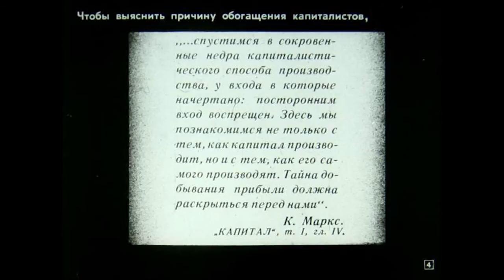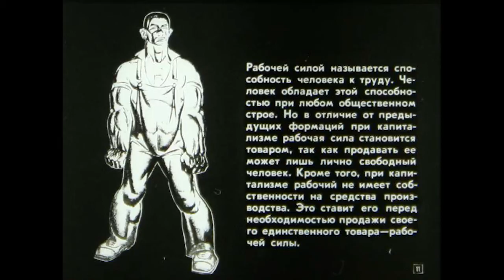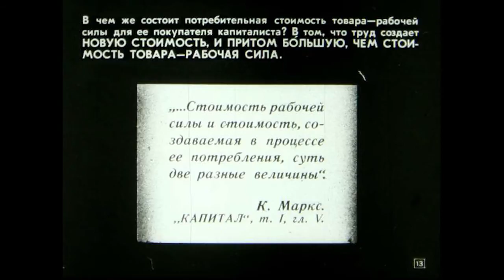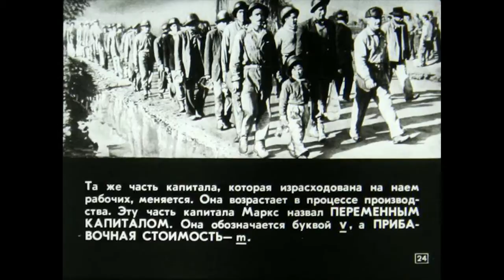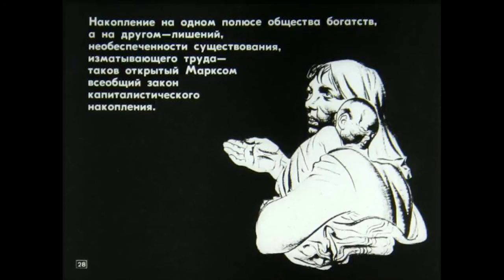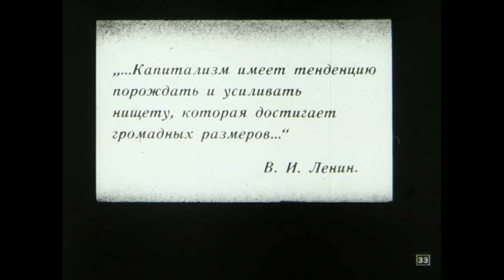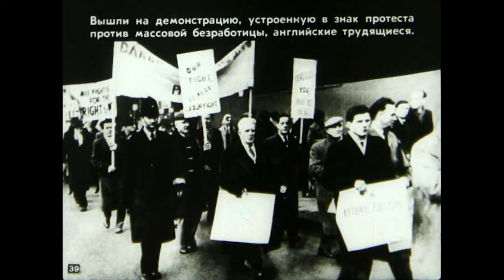Сущность капиталистической эксплуатации